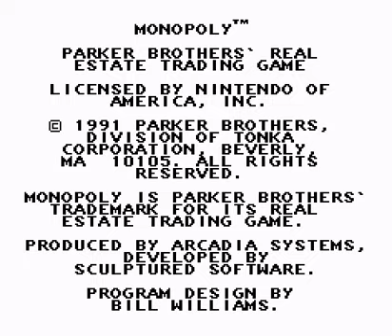Monopoly (NES / Nintendo) - Vizzed.com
A user of this, Pokemon X, and vanelan.

Submitted by vanelan of vizzed.com using the RGR Plugin